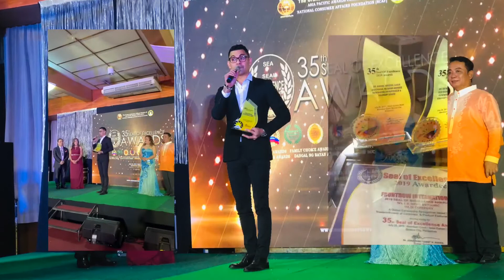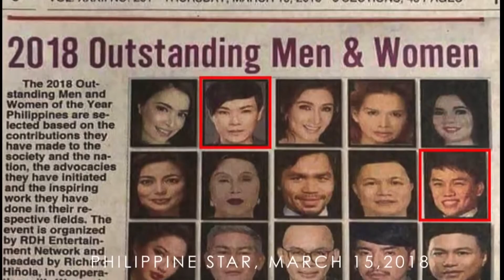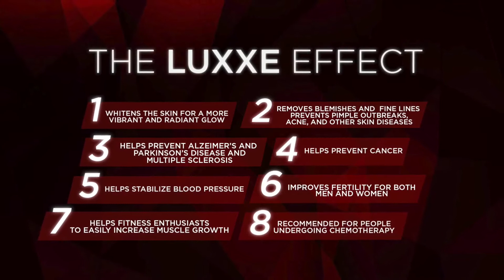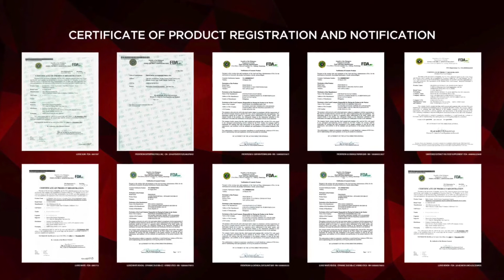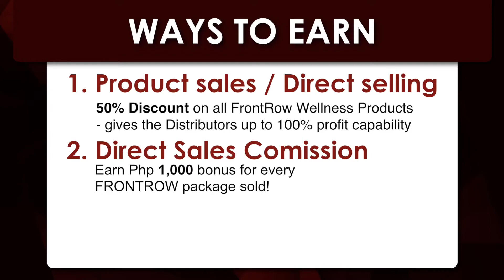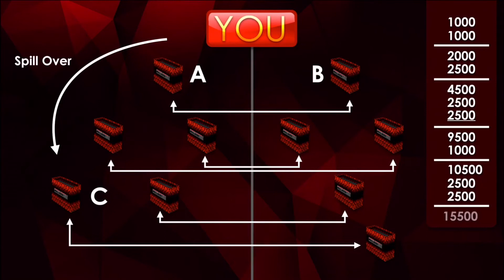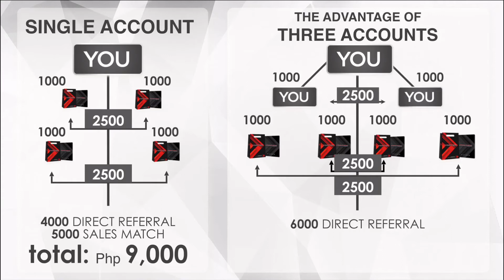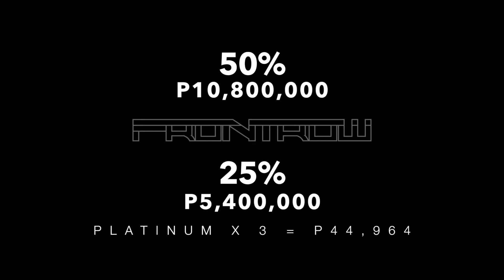HOW TO JOIN FRONTROW - English Presentation by Gab Valenciano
HOW TO JOIN FRONTROW 2020 | UPDATED BONUSES

UPDATED! UPDATED!!
👉 Latest Video Presentation for Frontrow International
👉 Updated Worth 100,000+ Exclusive Bonuses
👉 Latest compensation plan
👉 Promo Package/ Starter Package available.

Grand launch last Jan. 2012, Frontrow International is in the business of changing peoples' live.

Hailed as the Most Trusted Multi-level Marketing company in the Philippines. Frontrow International already produces 1000+ Millionaires within 7 years doing business.

The secret why FRONTROW is a life changing opportunity.

✔️ Has a high pay out, world class products, high percentage off on all the products.
✔️ After sing up the package worth you’ll get is ₱15,620 💯
✔️WEEKLY PAY OUT 💯💰
✔️ ₱1,000 per referral 💵
✔️ ₱2,500 per sales match BONUS 💵
✔️REBATE BONUS ON PRODUCT SALES 5% 3% 3% 2% 2% 💸
✔️ ₱30,000 daily to ₱150,000 weekly and ₱600,000 Month 💯💸💸💸

How To Join Frontrow International?
Just Avail Any of our package one time, and you will be given a lifetime business.

“We are in the business of Changing people lives”